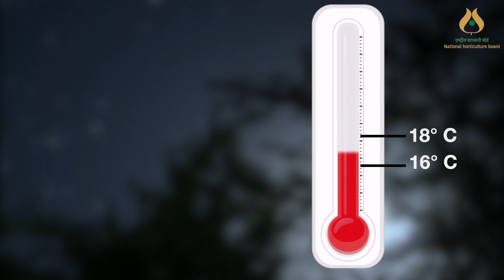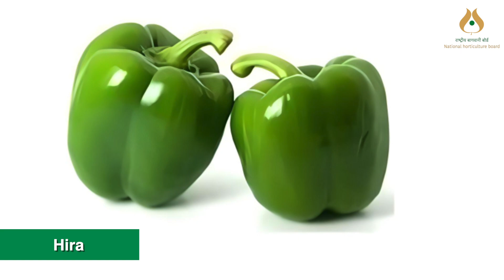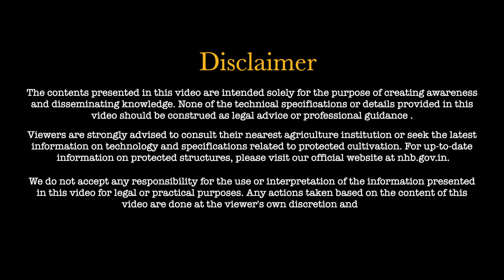पॉलीहाउस में शिमला मिर्च की खेती करने पर NHB से 50% तक सब्सिडी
Capsicum is a high-value crop that can be grown profitably under polyhouse conditions. Polyhouse cultivation offers several advantages over open-field cultivation, such as higher yields, better quality produce, and year-round production.

The National Horticulture Board (NHB) provides subsidies to farmers for the cultivation of capsicum under polyhouse. The subsidy rate is up to 50% of the total project cost, subject to a maximum of Rs. 56 lakhs per beneficiary.

In this video, we discuss the steps involved in the cultivation of capsicum under polyhouse and the subsidy scheme offered by the NHB.

capsicum cultivation, polyhouse cultivation, NHB subsidy, protected cultivation, horticulture